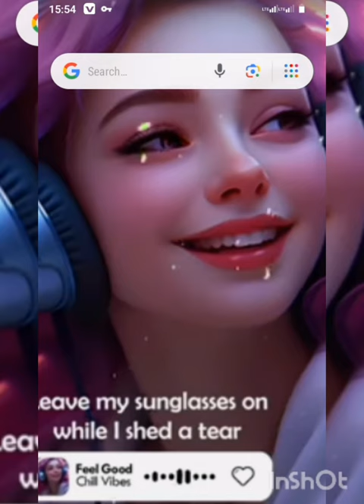indazi cover Bob kenny